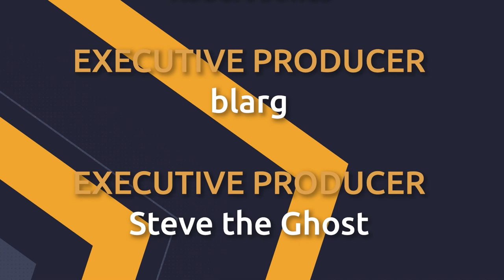Hitman 3 - Guide to Blending In by James Heaney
James shows you how to assassinate people cleanly, quietly, and without drawing attention to himself in Hitman 3, allegedly.